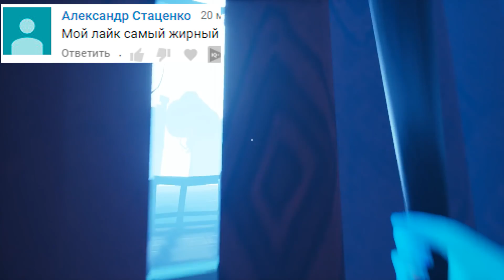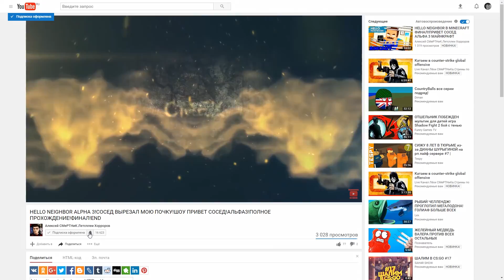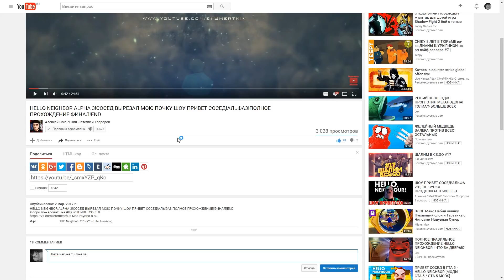ИЩЕМ СЕКРЕТЫ,ЗОНТЫ,ПАСХАЛКИ В ПРИВЕТ СОСЕД 2 ПРЯТКИ! HELLO NEIGHBOR HIDE AND SEEK! СЮЖЕТ И ТЕОРИИ